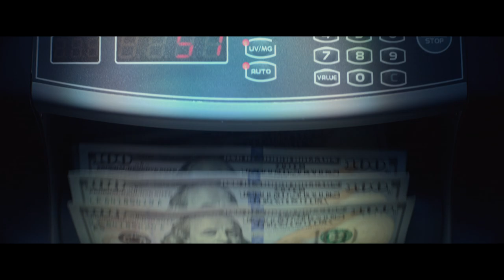The Gambler | International Red Band Teaser | Paramount Pictures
The international red-band teaser for The Gambler. Jim Bennett (Academy Award®-nominee Mark Wahlberg) is a risk taker.  Both an English professor and a high-stakes gambler, Bennett bets it all when he borrows from a gangster (Michael Kenneth Williams) and offers his own life as collateral.  Always one step ahead, Bennett pits his creditor against the operator of a gambling ring (Alvin Ing) and leaves his dysfunctional relationship with his wealthy mother (Academy Award®-winner Jessica Lange) in his wake.  He plays both sides, immersing himself in an illicit, underground world while garnering the attention of Frank (John Goodman), a loan shark with a paternal interest in Bennett’s future.  As his relationship with a student (Brie Larson) deepens, Bennett must take the ultimate risk for a second chance…

Paramount Pictures International is responsible for marketing and distributing Paramount movies to audiences around the world, with offices in the United Kingdom, France, Germany, Spain, Brazil, Mexico, Japan, Australia and New Zealand.